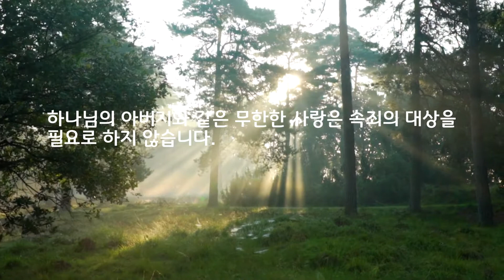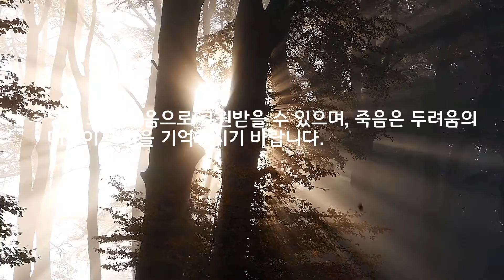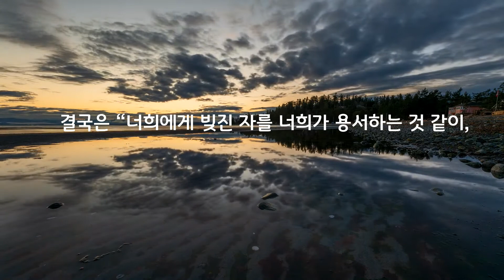#43 종교에 상관없이 누구나 구원 받을 수 있다. 당신도 죽음 이후 부활한다.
인간은 죽음이란 자신의 존재가 그치는 것이라는 관념을 갖고 있습니다.
하지만 유란시아서에서는 죽음은 삶의 일부이며, 죽음은 삶이라는 연극에서 마지막 막(幕)일 뿐이라고 말합니다.
(유란시아서 2016~2017p '주가 십자가에서 돌아가신 의미'
***유란시아서 구입 문의 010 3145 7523*** )